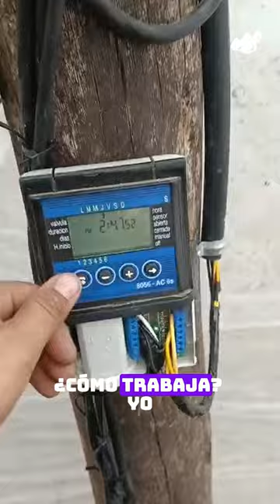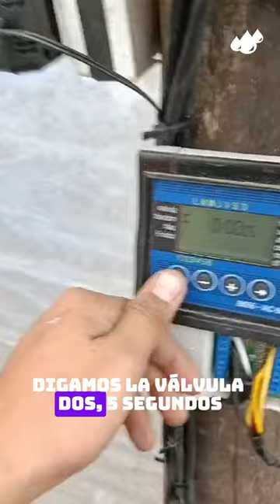Sistema de Nebulización con Tanque Hidroneumático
Funcionamiento de un tanque hidroneumático en un sistema de riego por nebulización